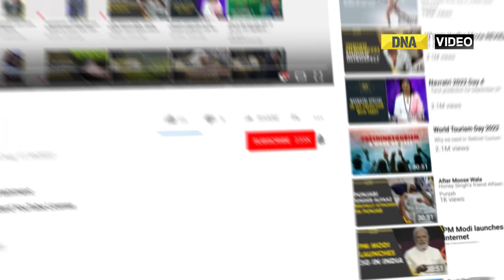DNA Big Screen: Rumoured lovebirds Sara Ali Khan, Shubman Gill spotted together in flight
Sara Ali Khan dating cricketer Shubhman Gill rumours are constant. In fact, recent social media sightings indicate that the two are frequently communicating and even travelling together.